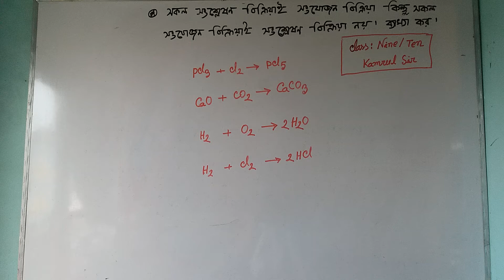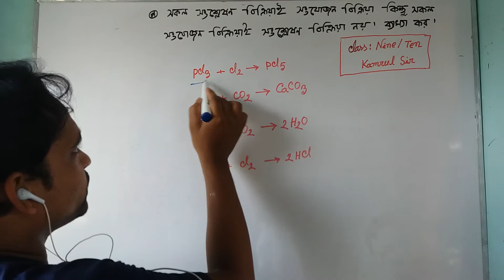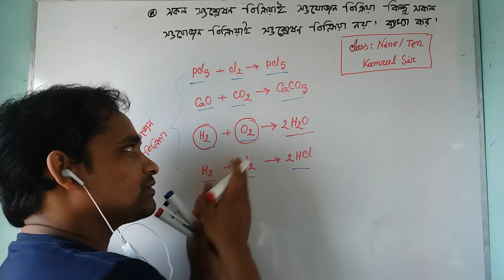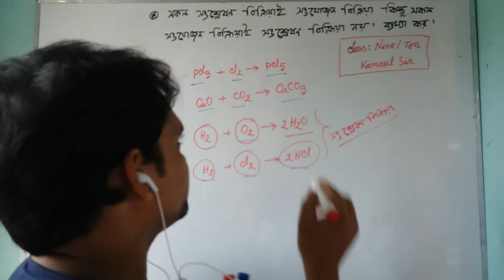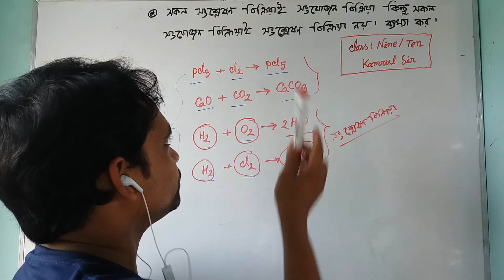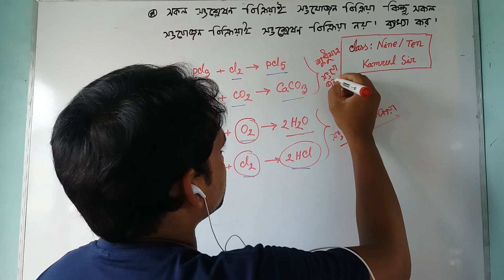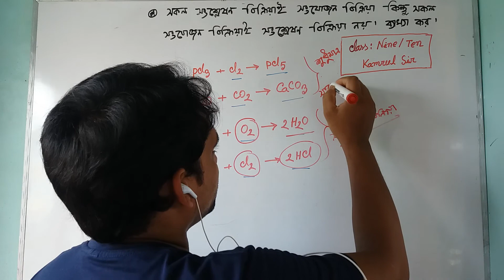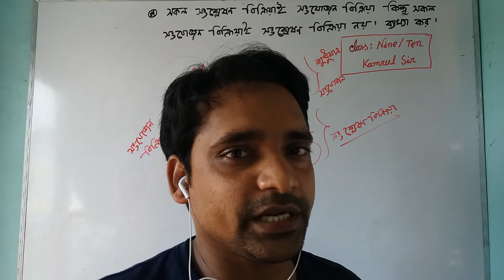সংযোজন ও সংশ্লেষণ বিক্রিয়া,, Addition and synthesis reaction,,, shongjojon and shongslesion,,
রাসায়নিক বিক্রিয়া